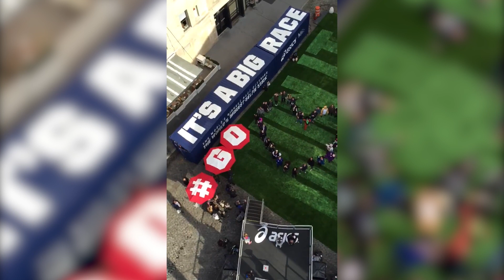Mashable x Asics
Mashable partnered with ASICS to host a MashMeet last weekend, in celebration of the New York City Marathon.

During the early afternoon hours of Halloween, local Instagrammers, some dressed in costumes, came together to walk down New York's scenic High Line and take beautiful photographs before ending at Gansevoort Plaza, where ASICS built an eight-story-tall selfie stick.

MASHABLE STUDIOS

Mashable Studios is a division of Mashable dedicated to creating original & branded content designed to inform, inspire & entertain the digital generation across all platforms.